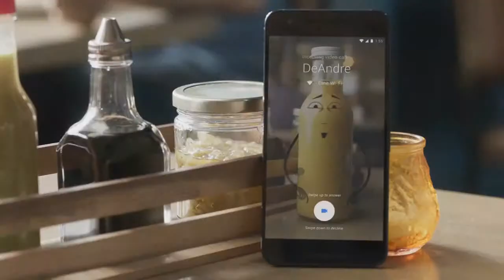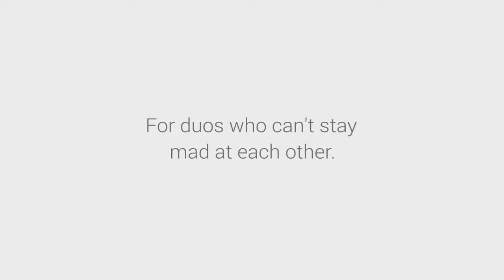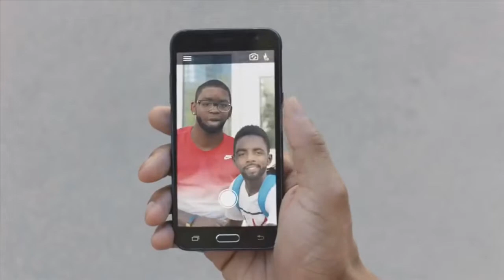Newest TOP 15 NBA Players Funniest Commercials! 2017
NBA Superstars with best funny commercials : DeMarcus Cousins,Blake Griffin,Chris Paul,Karl-Anthony Towns,Carmelo Anthony,Jimmy Butler,Damian Lillard,Kyrie Irving,Anthony Davis,Stephen Curry,Kevin Durant,Kawhi Leonard,Lebron James,James Harden,Russell Westbrook and more